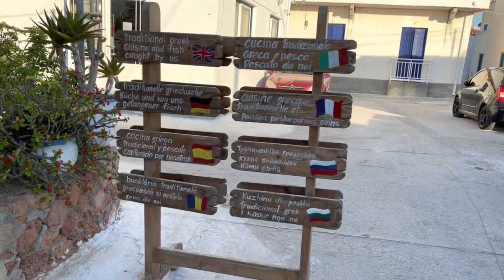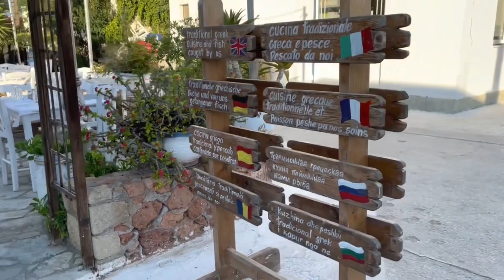Elafonisos Adası Mavinin Elli Tonu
Elafonisos Adası Mora yarım adasının en sonunda yer alır ve gemiyle geçebilirsiniz. Ücretleri plajı ve tüm bilgileri videomda paylaştım. Mutlaka görmeniz gereken yerlerden biridir.